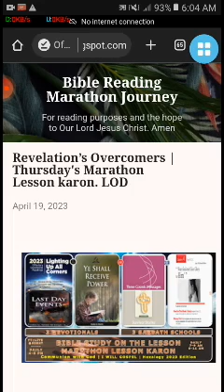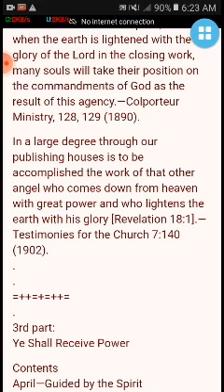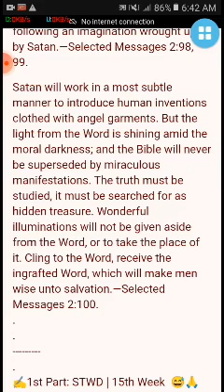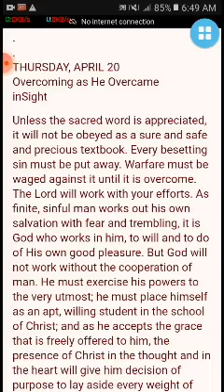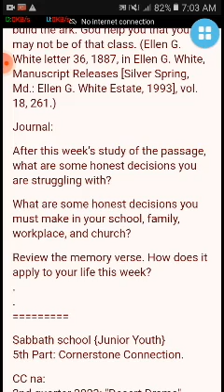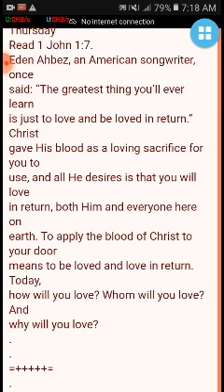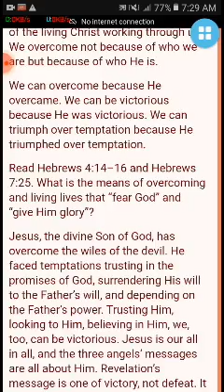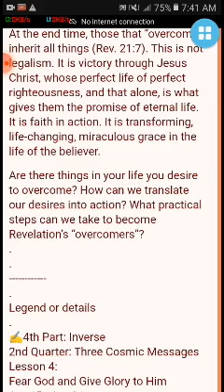Revelation’s Overcomers | Thursday's Marathon Lesson karon. LOD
Happy sunny Thursday's hearers and Lessoner
LODsystem here:
✍️ Hexalogy Edition ✍️
🏠 Devotional-  Aprl. 15-21, 2022. Stewardship Devotional | Last Day Events
 THURSDAYL4Q2| STEWARD|LDE|YSRP|SSL
✍️1st Part: STWD | 15th Week  😅🙏
2023 OFFERTORY DEVOTIONAL READINGS
WEEK 15 • APRIL 15, 2023
Timor-Leste: Bino’s New School (half emphasize the end)
✍️2nd part: Last Day Events
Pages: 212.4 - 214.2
Chapter 14—The Loud Cry
≈The Honest-in-Heart Will Not Hesitate Long
✍️3rd part:
YSRP : Ye Shall Receive Power
April—Guided by the Spirit
≈Illumination Not Given Apart From the Word, April 20
✍️4th Part: Inverse
2nd Quarter: Three Cosmic Messages
Lesson 4:
Fear God and Give Glory to Him
Apr 15 - Apr 21
≈THURSDAY, APRIL 20
Overcoming as He Overcame
inSight
✍️5th part:
Cornerstone Connection
2nd quarter 2023: Survivors Stories
Lesson 4: Apply the blood!
≈Thursday
Read 1 John 1:7.
✍️6th & last part:
2nd Quarter: Three Cosmic Messages
≈Lesson 4:
THURSDAY, APRIL 20
Revelation’s Overcomers
Title: Lesson 4: Revelation’s Overcomers | Thursday's Marathon Lesson karon. LOD
 PreachTheWord:  94 min minutes
Size: 115 mb
File Type: mp4 SD